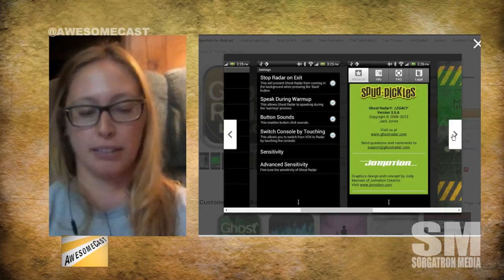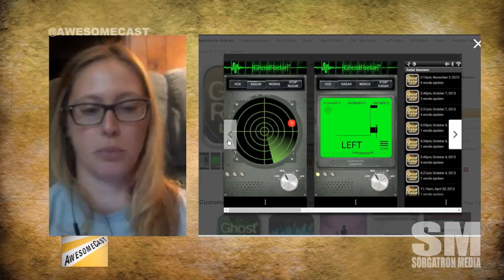Ghost Radar Legacy App - Does it work?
We discuss using this app on a ghost hunting adventure witn Immersive Life.

Watch the full AwesoeCast 274 at AwesomeCast.net